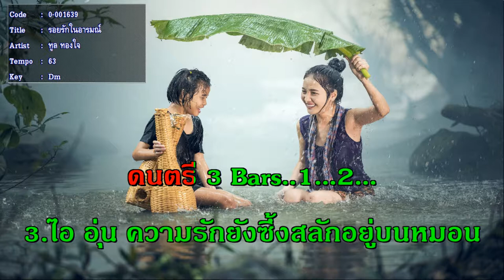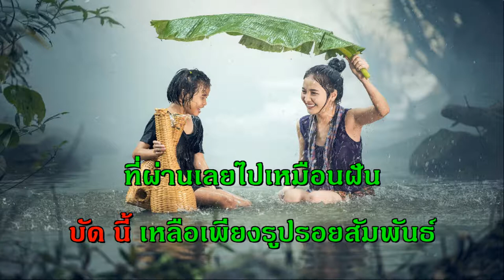รอยรักในอารมณ์ ทูล ทองใจ คาราโอเกะ เพลงลูกทุ่ง เพลงดัง เพลงเอก The Golden Song Karaoke midi